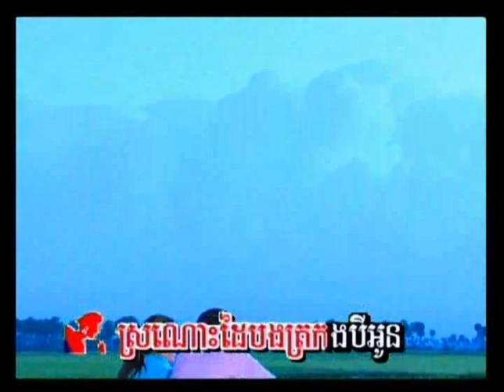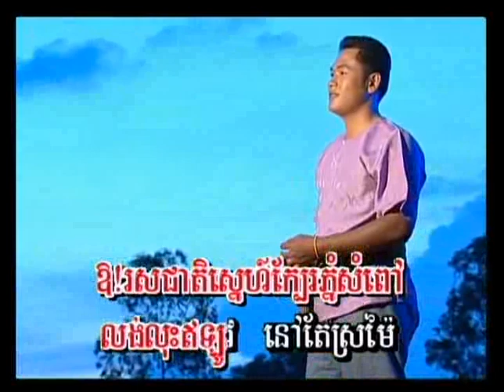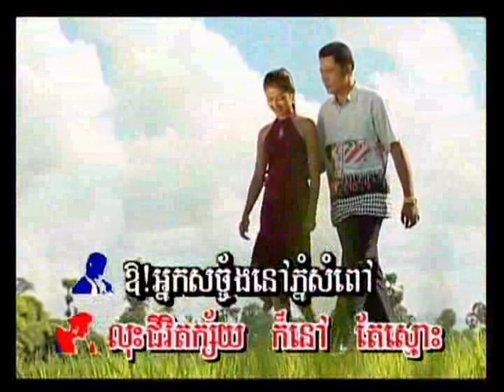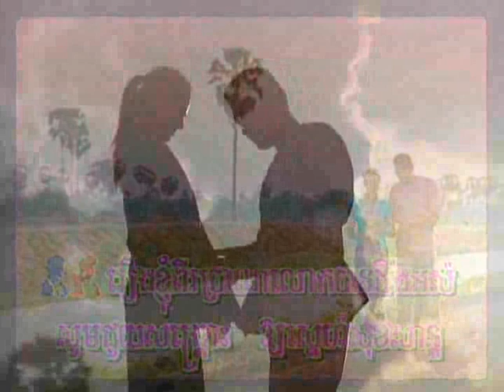Stung Songkae Kom Prae Chet (Songkae River Don't Change)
KaraokeKhmer - Uploading the best quality classics from Kampuchea's Golden Era of music.

Duet sung by Sinn Sisamouth and Ros Sereysothea.